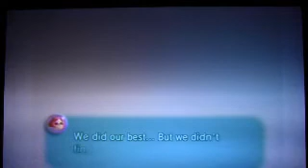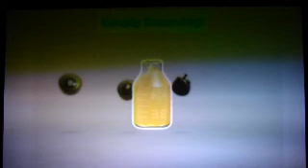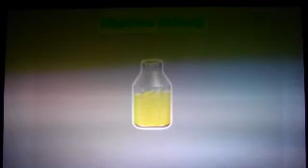Let's play Pikmin 3 (Blind) part 6 Sp1d3rb1tch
You win this round... b1tch.